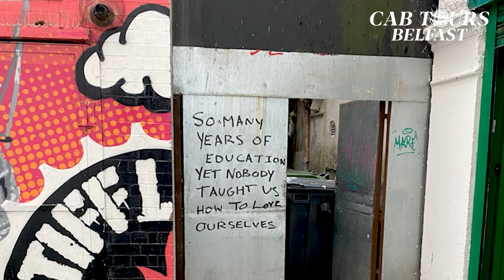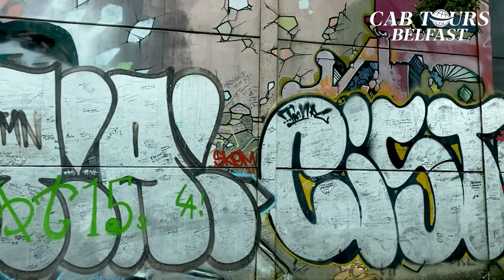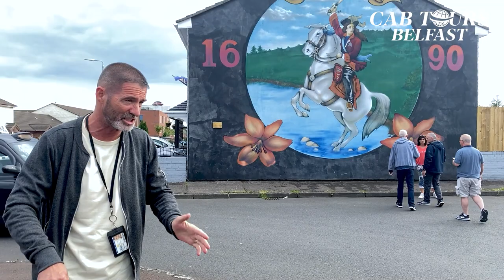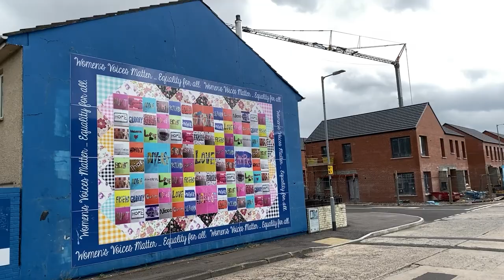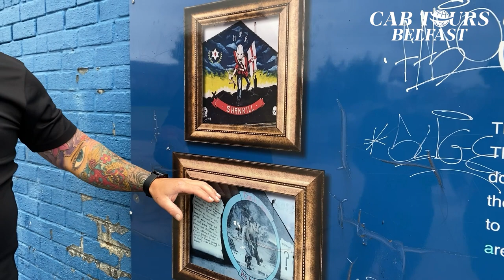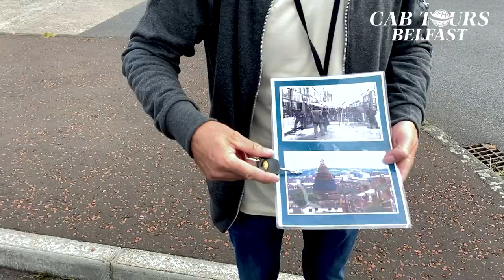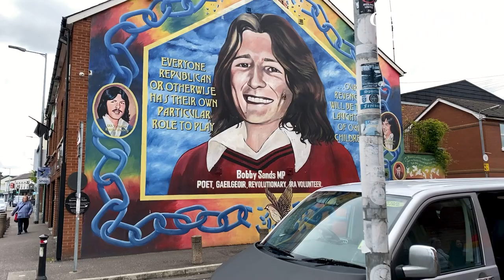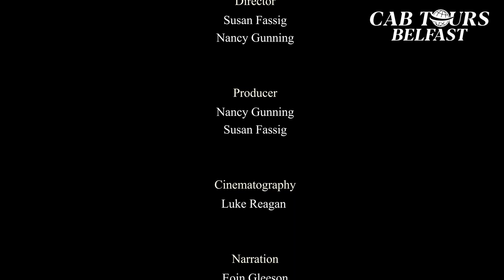Cab Tours Belfast - Documentary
Have a look around Belfast with our drivers from CabToursBelfast.com
on A Black Taxi Tour with cabtoursbelfast.com